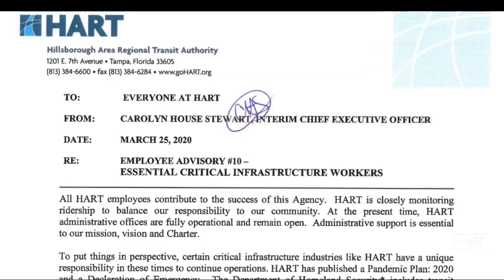HART office workers told to show up, despite mayor requesting people work from home when possible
Tampa's mayor is asking anyone who can to work from home to avoid spreading coronavirus. But the I-Team has learned that office workers for Hillsborough County’s transit agency are being told to show up for the job in person.